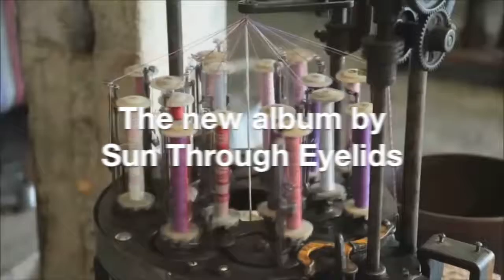Sun Through Eyelids - Oceans of Separation (Available on August 14)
Listen to "Oceans of Separation", the new album by Sun Through Eyelids on August 14. You can download the album for free that day as well :D

M.I.S.T. Records